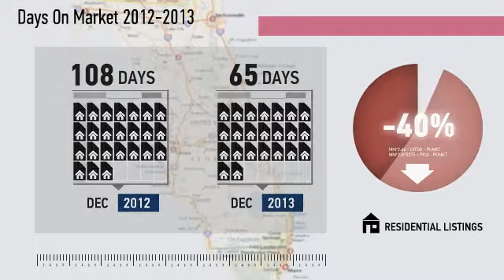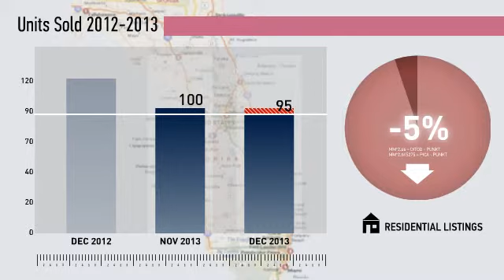Ponte Vedra Beach Market Update,FL, Real Estate Market Update from Watson Realty,December,2013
Watson Realty Video Update recapping market activity within Ponte Vedra Beach Market Update, FL, during the month of December, 2013